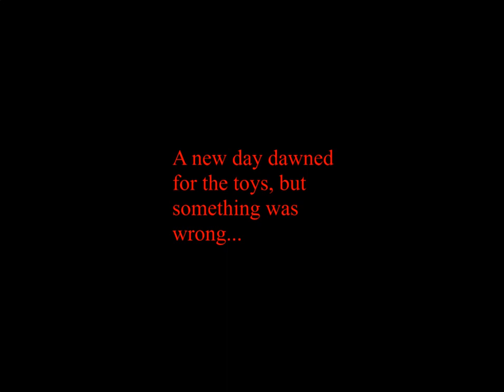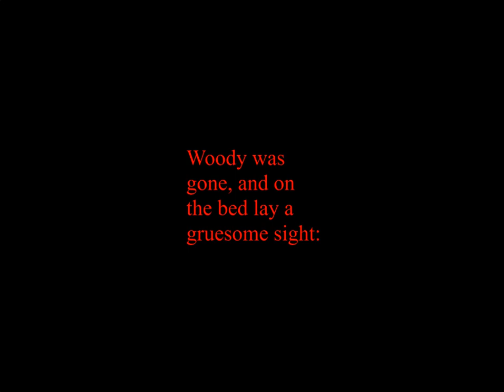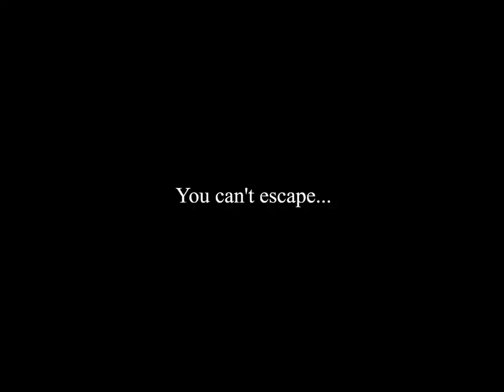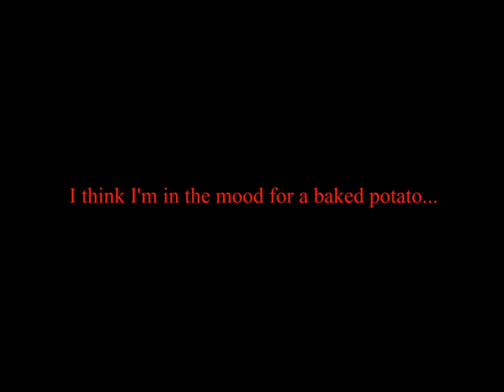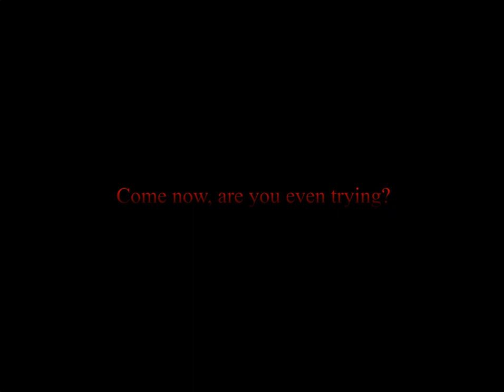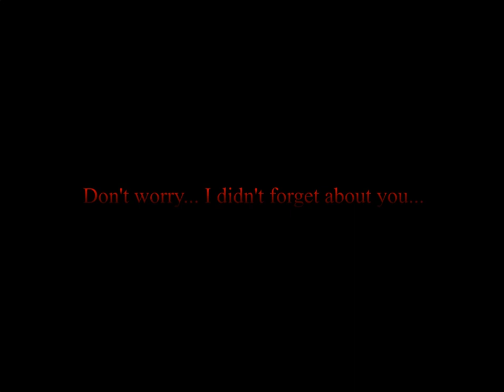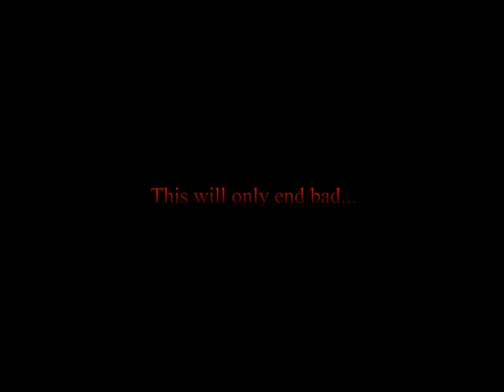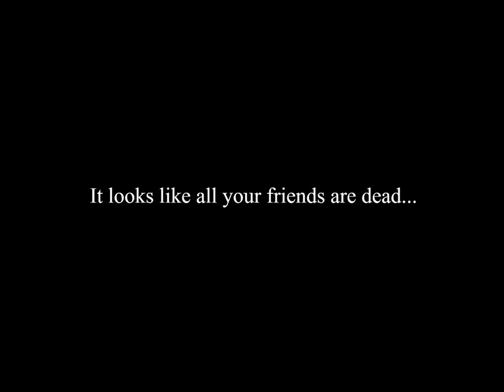TOYSTORY.EXE - MUGENWarrior Edition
!!! NOT FOR KIDS UNDER THE AGE OF 13, PLEASE DO NOT REPORT OR REMOVE !!!

WARNING: The following project contains saddening/unsettling themes, loud noises, flashing lights, and other content that is not suitable for some audiences, especially children.

NOTE: Remix and reupload just in case the Scratch Team takes this down.

Toy Story belongs to Disney and Pixar (Video Game by Traveller's Tales and Psygnosis, Sprites ripped by Teeks, AwesomeCAS, and Oldum77)

TOYSTORY.EXE belongs to Oldum77

Sonic.EXE belongs to JC The Hyena

Disintegrating belongs to Myuu

DOOM belongs to id Software